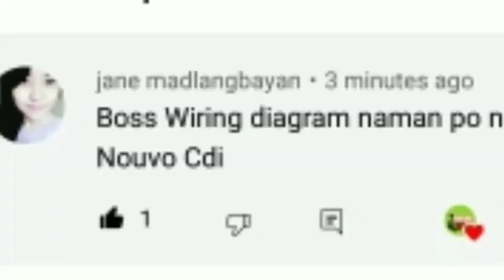ANONG NANGYARI SA MAKINA NI BOSS, MAHALAGANG MALAMAN PARA MAKAIWAS SA SAKIT NG ULO / Papachad TV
Ito po ay ginawa upang mashare ang magiging problima Ng iyong Makina if mapabayaan mo oil level Ng iyong Makina.